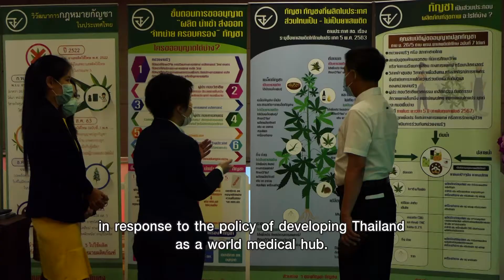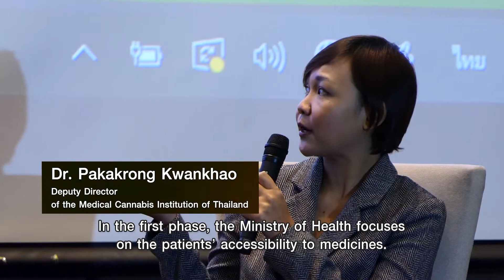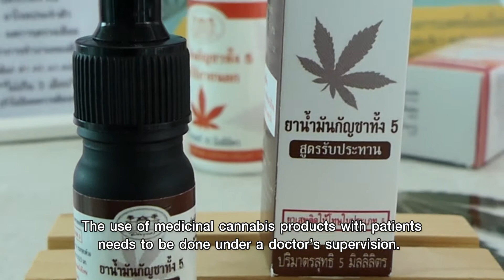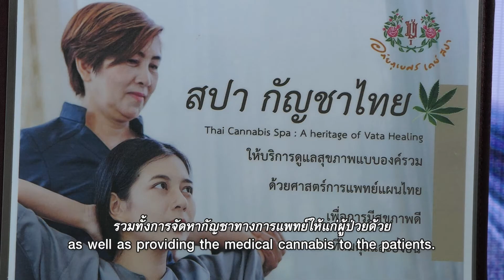Medical cannabis in Thailand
The Foreign Office of the Government Public Relations Department (PRD) has recently held a press briefing on the topic “Thailand’s Cannabis Liberalization toward World Medical Hub." The event provided knowledge about how Thailand has developed cannabis and hemp for medical use and economic benefits to the members of international and Thai media.

PRD has also organized a foreign press tour “Medical Cannabis: Opportunities for Thailand's Economy” at Rak Jang Farm, Nakhon Ratchasima, and Bhubejhr Herbal Wisdom Park, Prachin Buri.

Members of the press were able to observe the operations of a prototype community enterprise, the process of medical cannabis cultivation, cultivation techniques for processing into cannabis products, and guidelines for developing cannabis tourism destinations on a full-cycle basis.